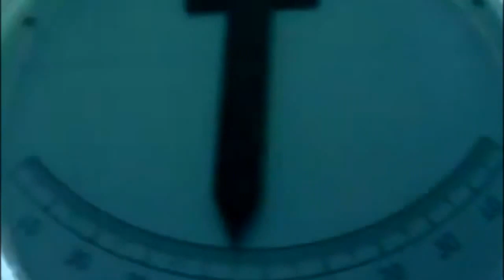Huge Bulk Carrier Ships Overcome Strongest Waves In Hurricane! Ships Launches